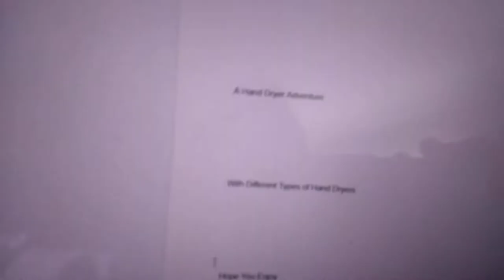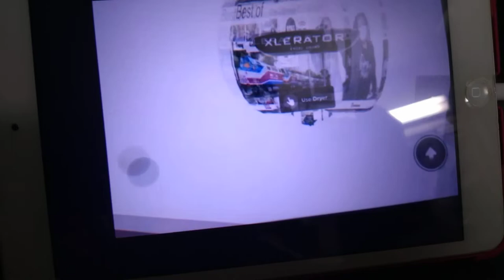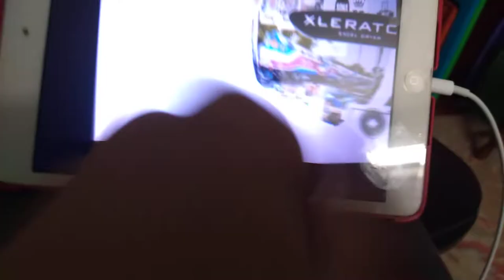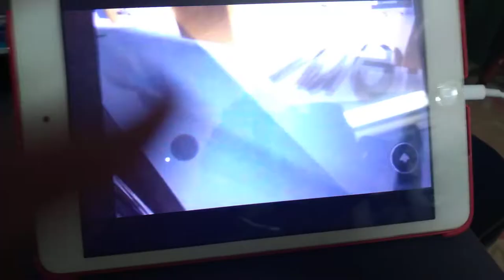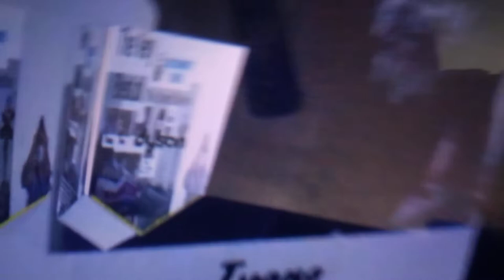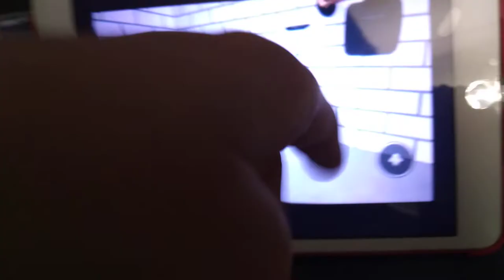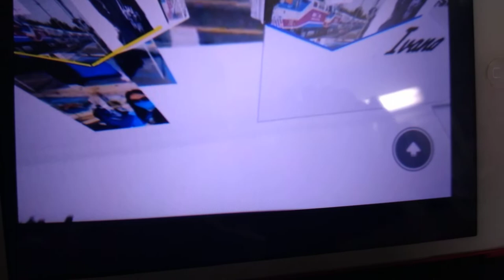Hand Dryer Adventure: Costco with Restrooms | ROBLOX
(Filmed By @Niggachannel962)

Looks like this will be a Dyson invested adventure - Andrew The Hand Dryer Fan